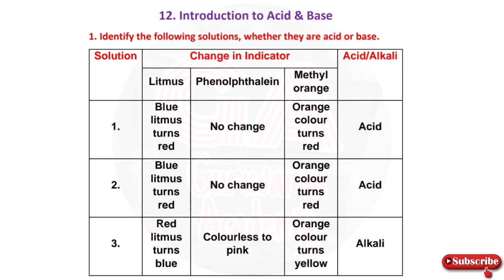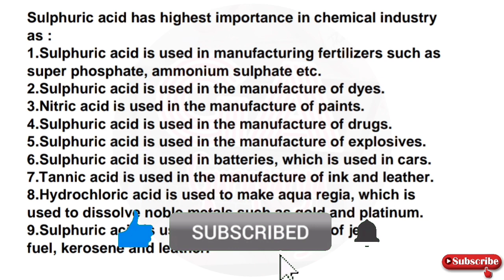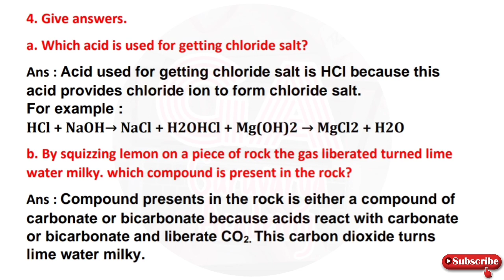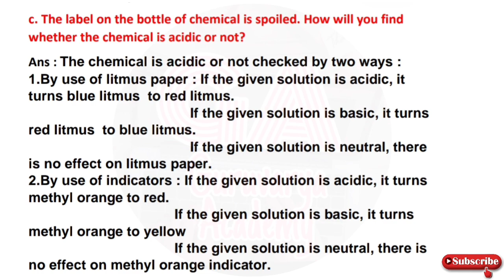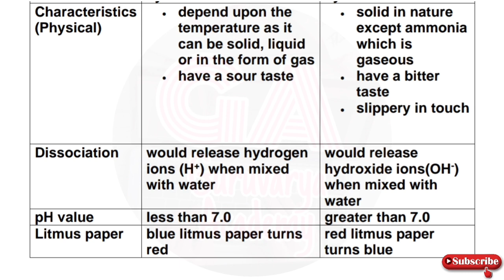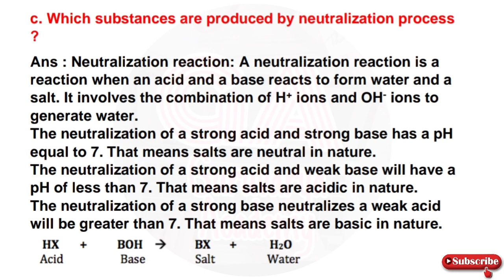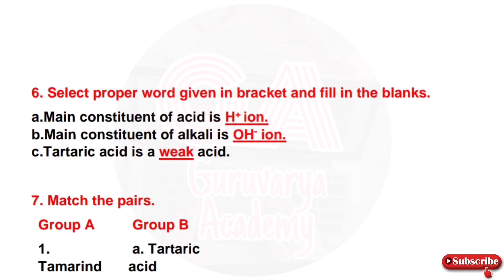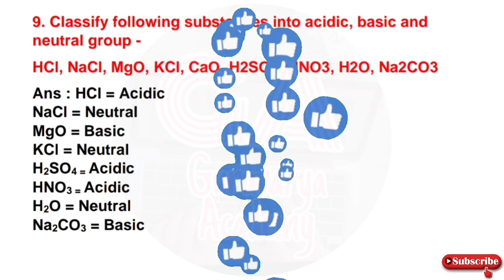class 8 introduction to acid and base exercise|8th std science chapter 12 question answer|8th scienc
In this video we learn class  8th Science, Chapter - 12. introduction to acid and base exercise In simply way.